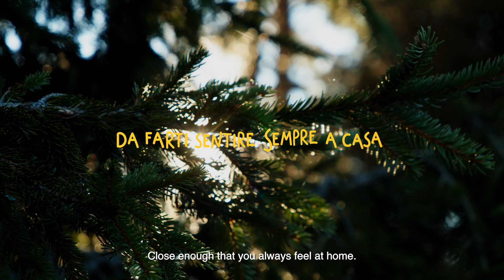MONTE PORA VIDEO ENGLISH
A mountain where emotions are transformed into unforgettable memories.
Nature and Sport for adults and children just a few km from Bergamo